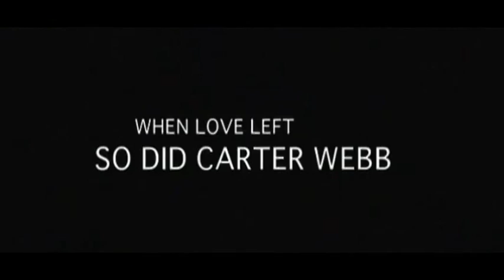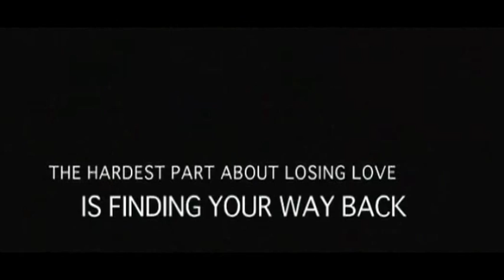Русский трейлер фильма "В стране женщин"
После разрыва бурного романа с известной актрисой, молодой романтичный сценарист уезжает в пригород Детройта к любимой бабушке, чтобы вернуть душевное равновесие. По соседству с бабушкой живет миловидная женщина с двумя дочерьми, которая все чаще наведывается к ним на чай. Здесь, в царстве женщин, где господствуют заманчивые мечтания и соблазнительные идеи, все побеждает, все покрывает вечная любовь...